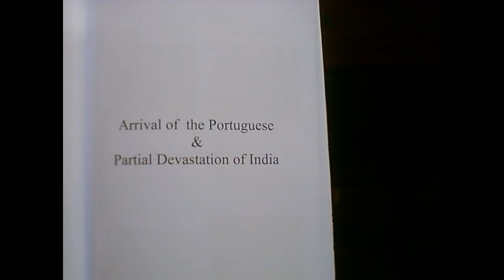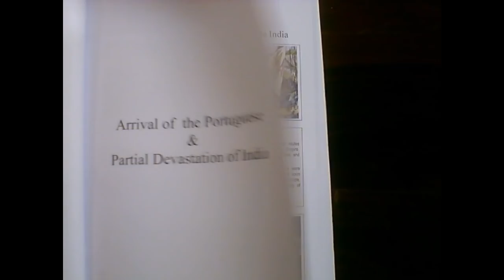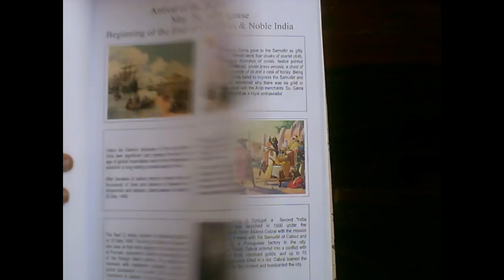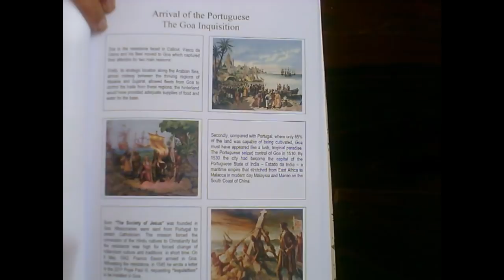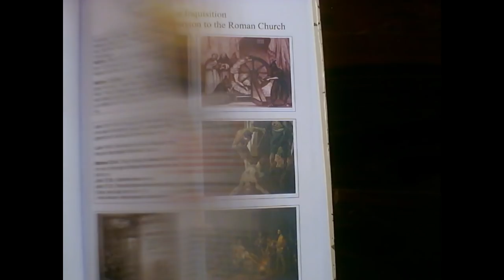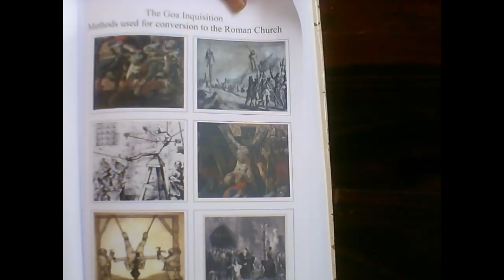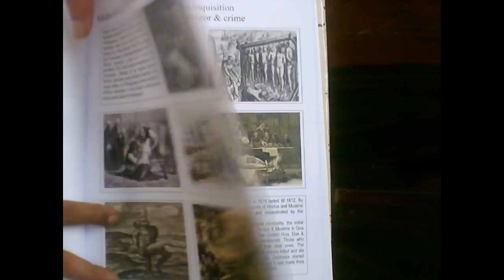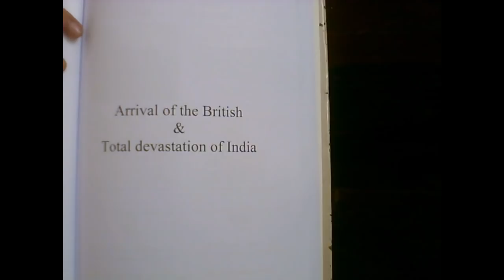തോമസിന്റെ പുസ്തകം - പോർച്ചുഗീസുകാർ ചെയ്തത് +3873+21+03+18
seond part of Mr. thomas book how Portughese destroyed india and indian culture